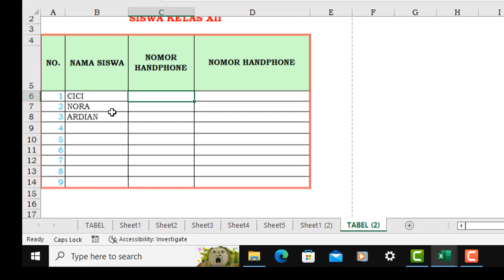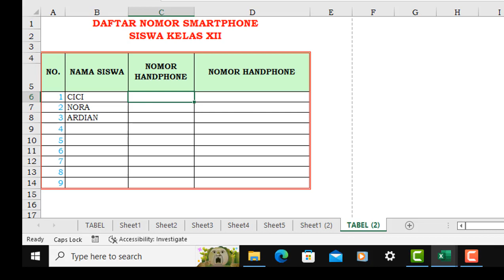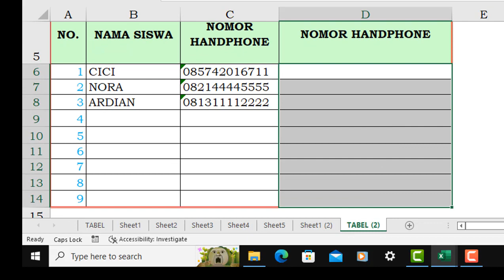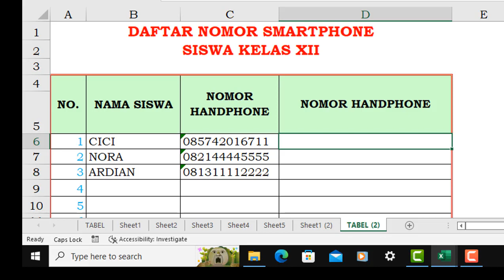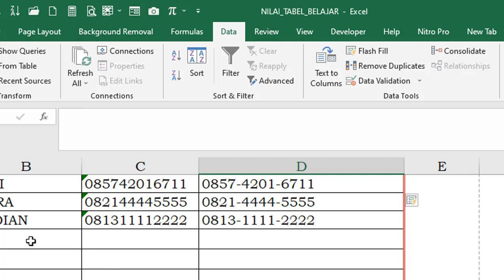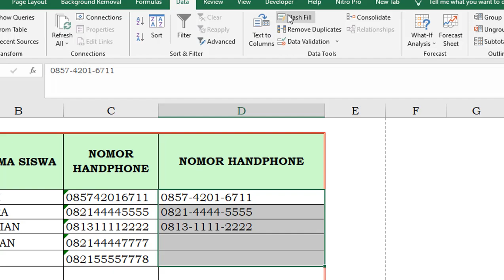CARA MUDAH MENYISIPKAN TANDA STRIP NOMOR HANDPHONE DI EXCEL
Shallom
Cara mudah banget memisahkan dengan tanda strip nomor handphone di excel tidak perlu pakai rumus hanya dengan 1 x klik saja semua akan berubah, bagaimana caranya mari tonton videonya, jangan lupa klik subscribe yang baru menemukan channel ini, terima kasih.